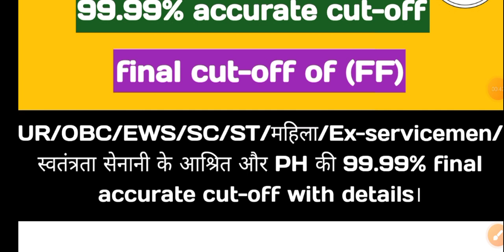Please support DV skip 🙏🙏🙏🙏 || lekhpal 99.99% accurate cut-off || freedom fighter final cut-off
Hello friends

up lekhpal DV skip 🙏🙏🙏 || final cut-off || girls final cut-off of lekhpal ||all categories cut-off||
lekhpal DV skip campaign || final cut-off of Gen || cut-off for all cate ||99.99% accurate cut-off||
lekhpal DV skip campaign || 99.99% accurate cut-off || obc cut-off || OBC final waali cut-off ||
up lekhpal DV skip update || forest guard medical || VDO revised key and result||aso||4500 lekhpal||
lekhpal DV document list || इसके अलावा कोई document नहीं || DV के baare me A to Z info
lekhpal cut-off after DV || all categories cut-off || final cut-off of lekhpal bharti
up lekhpal bharti update || full detail video about cut-off||itne marks par 100% selection||cutoff||
upsssc latest news update || lekhpal DV update || vdo re-exam revised key ||upsssc all vacancy Dec||
up lekhpal DV date update || vdo re-exam revised key and result || ABT result || ASO result ||

up lekhpal DV date update || vdo re-exam revised key and result || ABT result || ASO result || vpo||
lekhpal ujjawala question update || SC court case update || lekhpal DV scheduled court case ki.
upsssc next result update || lekhpal DV date || JE DV date out ||mukya sevika||ASO||CT 2016 result||

Keep supporting
Keep smiling.